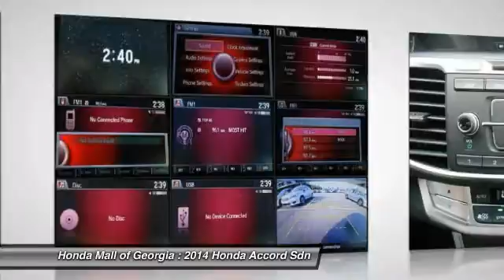2014 Honda Accord Sdn Buford GA 440134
2014 Honda Accord Sdn Sport

This 2014 Honda Accord Sedan 4dr 4dr I4 CVT Sport Sedan features a 2.4L DOHC 16V 4cyl Gasoline engine. It is equipped with a Continuously Variable transmission. The vehicle is OBSIDIAN BLUE with a BLK CLOTH Cloth interior. It is offered with a full factory warranty. -